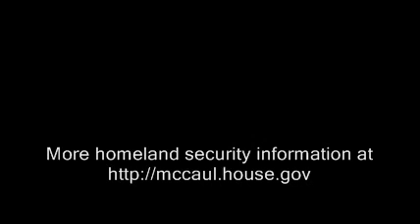KLBJ interview_ NYC Terror Plot 092509